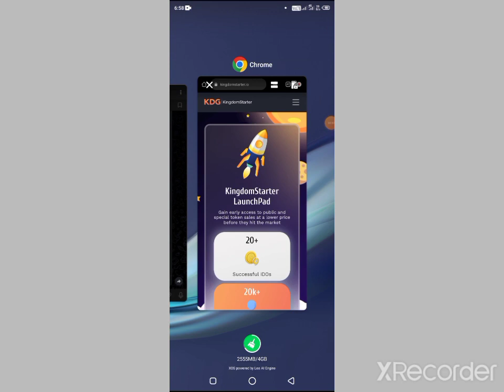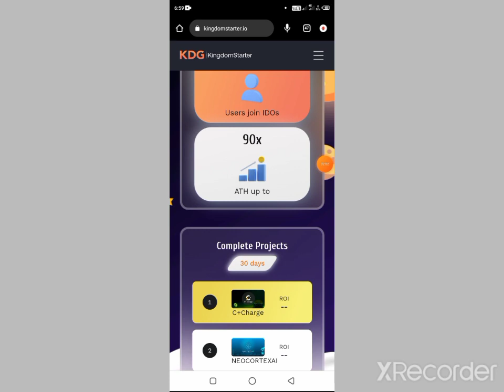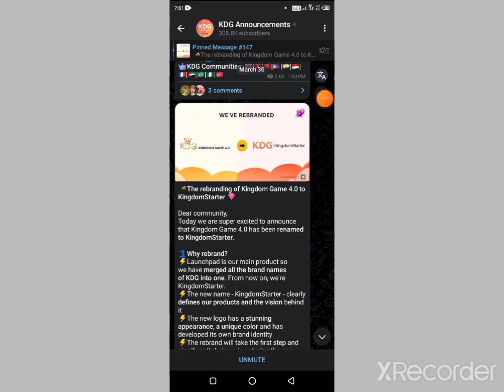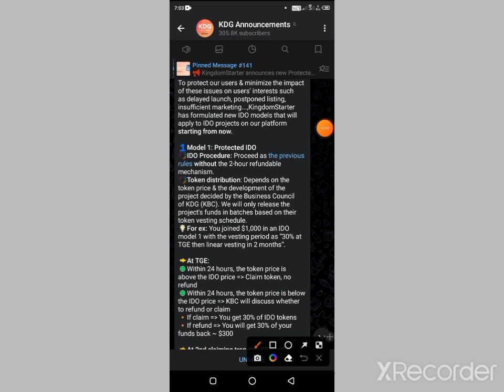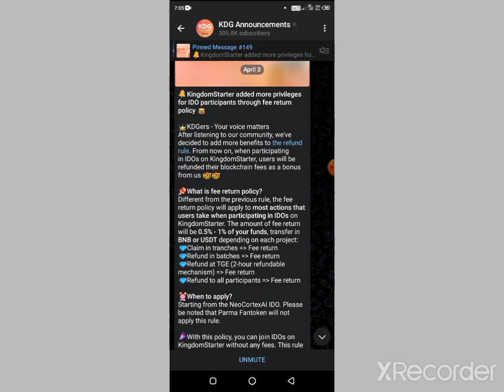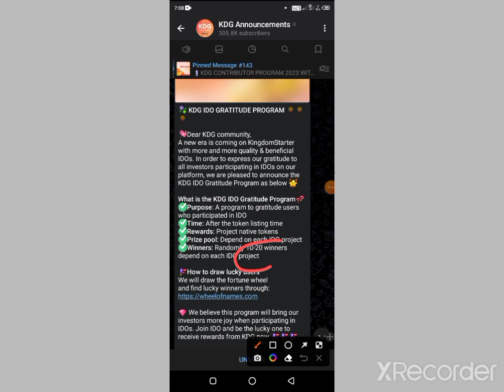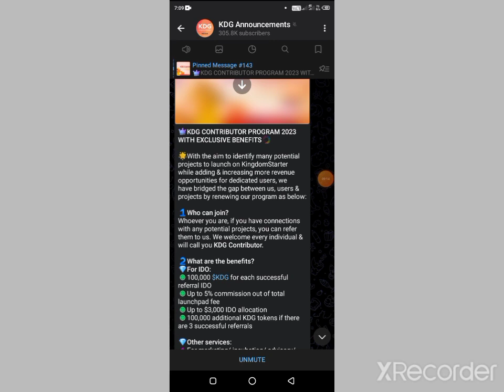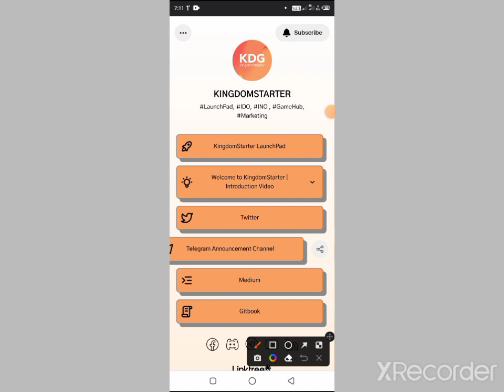Get 100$-500$ Monthly Profit From IDO💥KDG Starter IDO launchpad Full Review🚀New Crypto Airdrop Today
Project--Details Hi Guys !! Welcome To " Earning Official 24 Youtube Chanel " In This Video, I am going to Review | KDG Starter Ido Launchpad

.Related Tag.

instant withdraw
airdrop
instant airdrop
new airdrop
free airdrop